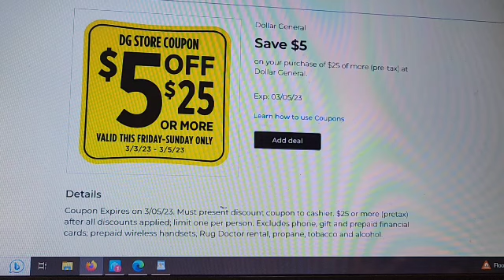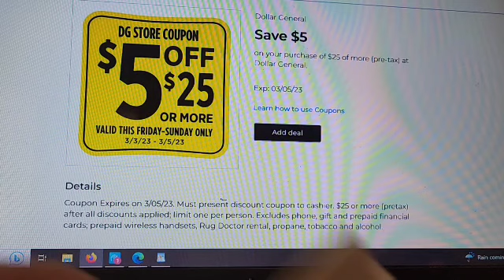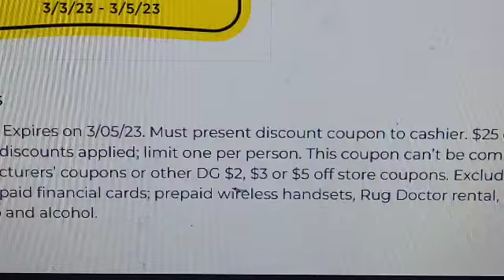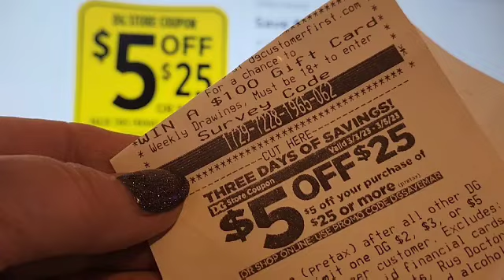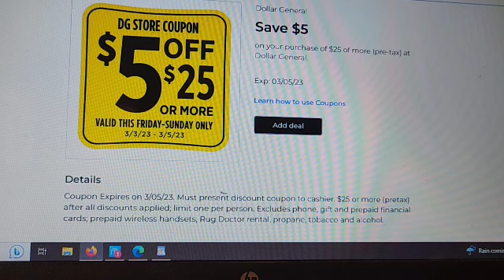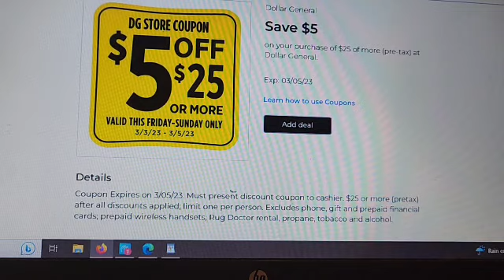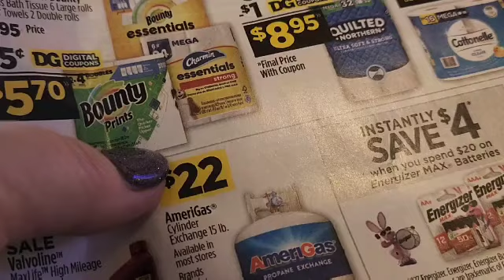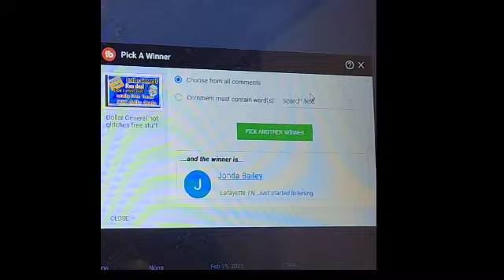Dollar General important changes 🚩🚩must watch